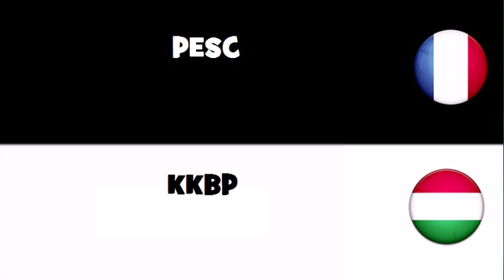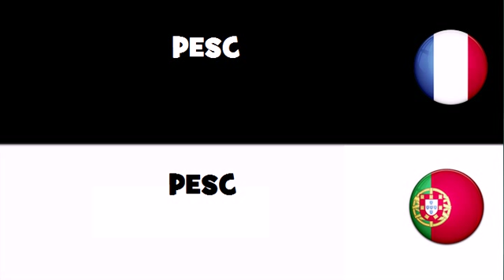Dites le en 20 langues # PESC